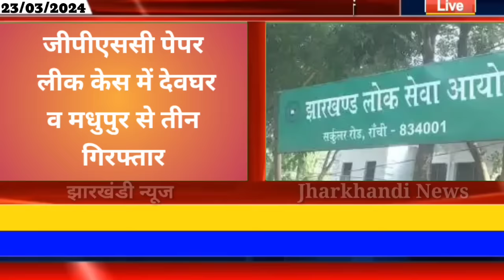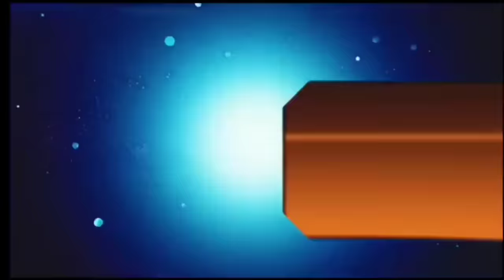आज 24 मार्च 2024 झारखंड की ताजा खबर ।। Today Jharkhand News, Jharkhand Breaking News Champai Soren